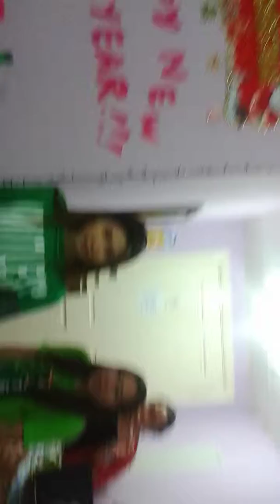Happy 2015!!! part9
pahabol sa gift-giving